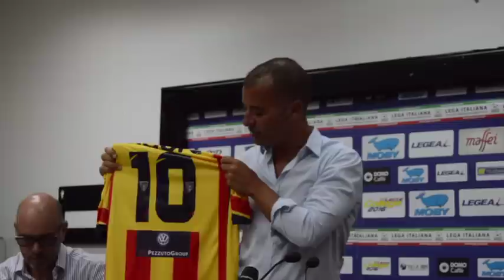Il ringraziamento di Saverio Sticchi Damiani agli Ultrà Lecce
Nel corso della conferenza stampa il Presidente Onorario dell'U.S. Lecce ringrazia pubblicamente gli ultrà del Lecce per la loro raccolta di generi di prima necessità per le vittime del terremoto di Amatrice nel Lazio